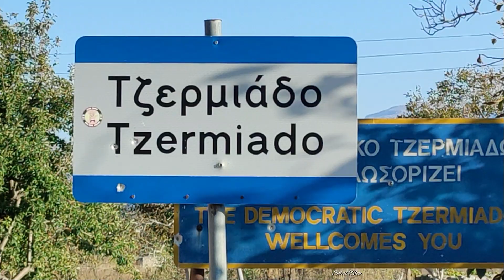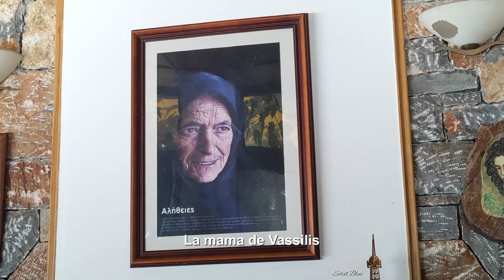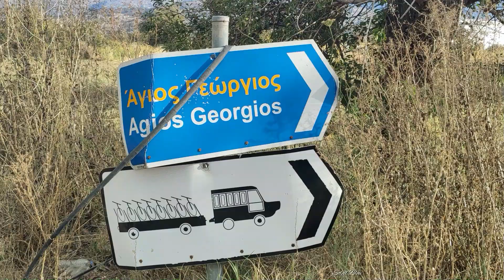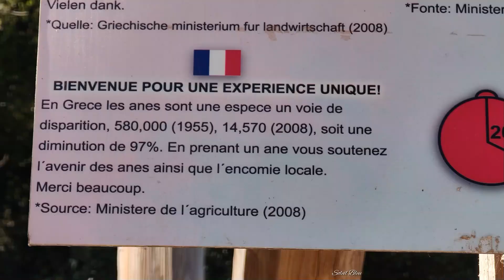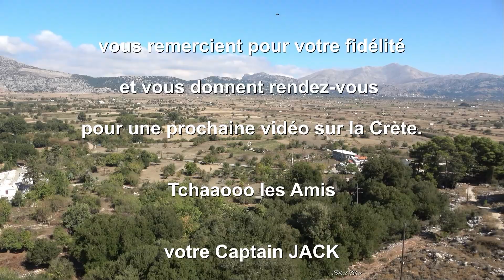Plateau de LASSITHI, Crète.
Nous quittons les plages et sites historiques pour approcher la Crète et ses montagnes. L’aventure nous emmène à l’est de la Crète, dans une Crète authentique, une Crète rurale à la découverte du plateau de Lassithi et de ses villages crétois oubliés.

Le plateau de Lassithi situé à 850 m d’altitude est entouré des montagnes Dikti dont le plus haut sommet culmine à plus de 2100m.

C’est le verger, le potager et le grenier agricole de la Crète, ses terres sont si fertiles que tout pousse ici !

Ce verger est décoré par des milliers de moulins à vent aux voiles blanches qui servaient autrefois à irriguer les champs. Au fil du temps, les technologies modernes ont prévalu et des dispositifs d’irrigation plus modernes ont remplacé les moulins à vent.

Des petits villages crétois authentiques et parfois oubliés sont éparpillés sur ce plateau qui ressemble à un tapis de cultures ourlé d'une chaine de montagne.

Ce plateau est aussi connu par la présence de la Grotte de Zeus et attire chaque année des milliers de touristes qui la visitent pour apprécier les mythes et légendes qui l’entourent.